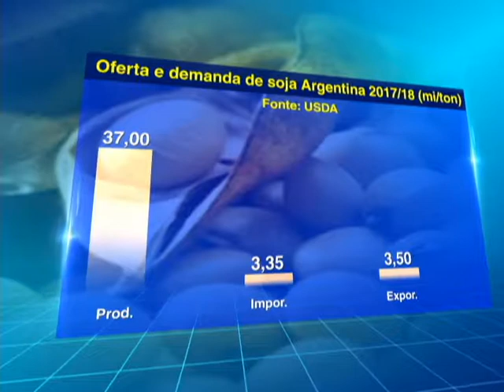IMPORTAÇÃO SOJA ARGENTINA - 13/06/2018